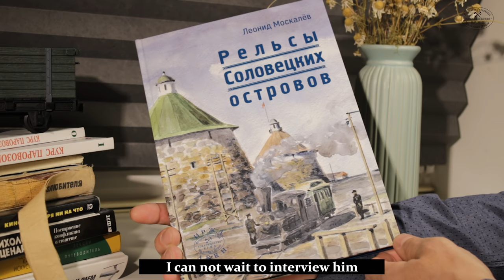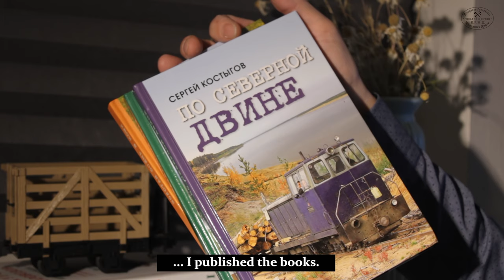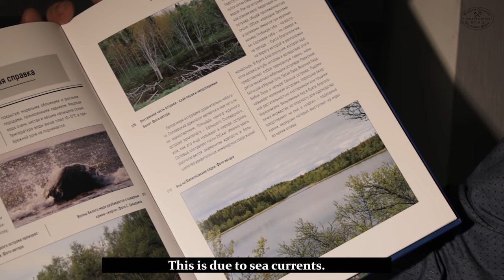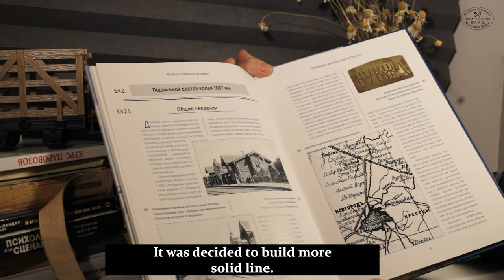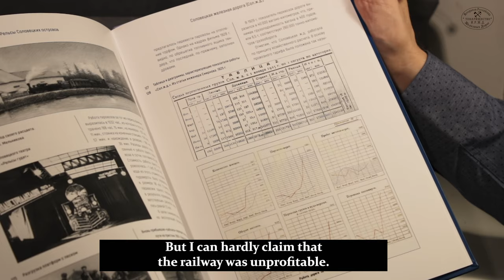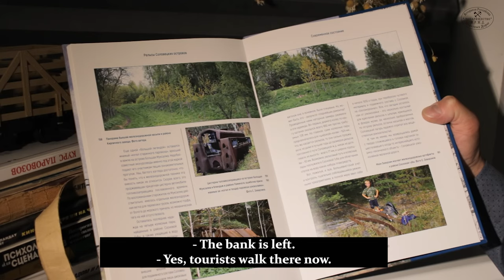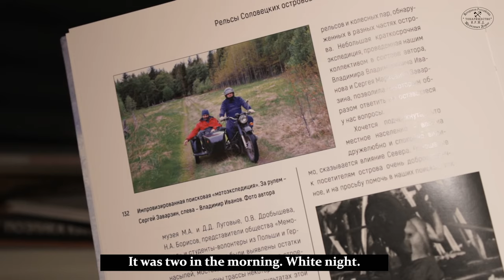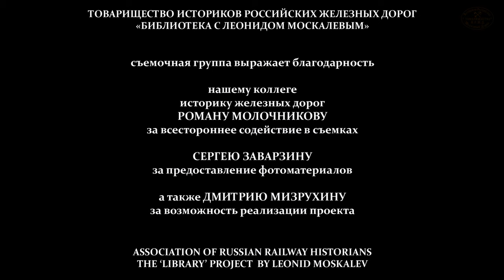Утраченная узкоколейка на Соловках. История | Проект Библиотека Lost Narrow Gauge of Solovki Eng sub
Существование этой железной дороги обросло множеством слухов и домыслов. Особенно, учитывая тот факт, что живых свидетельств ее функционирования уже не осталось, а доступные широкой аудитории документы не позволяют сформировать цельную картину. В частности, посетителям Соловков показывают ржавый прицеп от топливозаправщика, выдавая его за котел паровоза. Тогда как на самом деле оба паровоза, да и вся узкоколейка, покинули остров в 1932 году.

Железная дорога колеи 1067 мм, существовавшая на острове почти десять лет, представляет огромную ценность для исследователей не только в связи с печально известными процессами, происходившими на Соловецких островах на ранних этапах развития Советского государства. Эта небольшая, но уникальная транспортная артерия в свое время оставалась единственным материальным свидетельством первых узкоколеек общего пользования  Российской империи второй половины XIX века. Рельсы и подвижной состав Соловецкой железной дороги поступили из Новгорода, с перешитой на широкую колею трассы Новгородской железной дороги постройки 1871 года.

В этом выпуске вместе с нашими экспертами Сергеем Костыговым и Леонидом Москалевым зритель расследует историю этой удивительной, ныне утерянной, стальной магистрали. Поводом для обсуждения послужила недавно вышедшая в свет книга «Рельсы Соловецких островов». Выпустить книгу, в настоящее время уже ставшей библиографической редкостью,  удалось благодаря поддержке Товарищества Историков Российских железных дорог.

The history of this railway is full of rumors and speculations. There is no longer any living evidence of its working, whereas available documents do not allow understanding the topic entirely. The Solovetsky Islands visitors are now shown a rusty trailer from a tanker ‘as it was a steamer’s boiler’. In fact both steamers and the entire narrow gauge left the Island during 1932.
The 1067 mm gauge railway existed on the Island for almost ten years. Despite the railway is lost it still has a great value to railway historians not only in connection with the processes that took place on the Solovetsky Islands during Communist government development. This unique line remained the only evidence of the first general Russian Empire narrow gauge railways in the second half of the 19th century. The rails and rolling stock of the Solovetsky railway arrived from Novgorod, with the Novgorod ry line built in 1871, which was remade to the wide gauge track.
Together with our experts Sergei Kostygov and Leonid Moskalev you will investigate the history of this amazing railway. The reason for the discussion was the recently published book ‘The Rails of the Solovetsky Islands’. The publication of the book, which has now become a bibliographic rarity, was possible thanks to the Association of Russian Railways Historians funding.

В выпуске использовались кадры из документального фильма «Соловки» (1928)
реж. А. Черкасов, производство «Совкино»

In this video we use episodes from the documentary Solovki (1928)
dir. A. Cherkasov, production of ‘Sovkino’